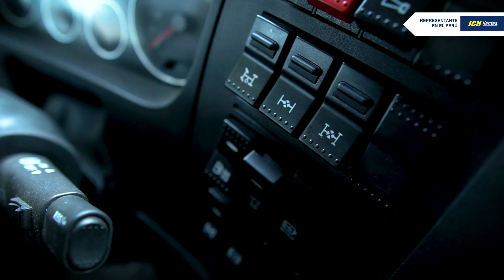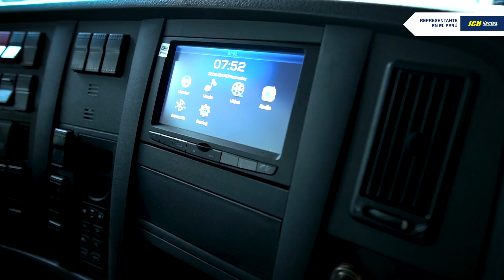Todo sobre Volquete HOWO T7H: Soluciones para Minería y Construcción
¡Descubre la potencia en acción!  Únete a nosotros para disfrutar del emocionante recorrido de un 𝗩𝗼𝗹𝗾𝘂𝗲𝘁𝗲 𝗛𝗢𝗪𝗢 𝗧𝟳𝗛 𝟰𝟴𝟬𝗛𝗣.  ¡Prepárate para experimentar fuerza, rendimiento y tecnología de vanguardia en cada movimiento!

 Pregunta por la opción 𝑪𝑹É𝑫𝑰𝑻𝑶 𝑫𝑰𝑹𝑬𝑪𝑻𝑶.
¡𝐋𝐚𝐬 𝐦𝐞𝐣𝐨𝐫𝐞𝐬 𝐜𝐨𝐧𝐟𝐢𝐠𝐮𝐫𝐚𝐜𝐢𝐨𝐧𝐞𝐬 𝐲 𝐩𝐫𝐞𝐜𝐢𝐨𝐬 𝐬𝐨𝐥𝐨 𝐞𝐧 𝐉𝐂𝐇 𝐋𝐋𝐀𝐍𝐓𝐀𝐒!

 LOCAL SAN LUIS
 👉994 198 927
 LOCAL LOS OLIVOS
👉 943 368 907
 LOCAL AREQUIPA
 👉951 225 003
 LOCAL CUSCO
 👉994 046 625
 LOCAL TACNA